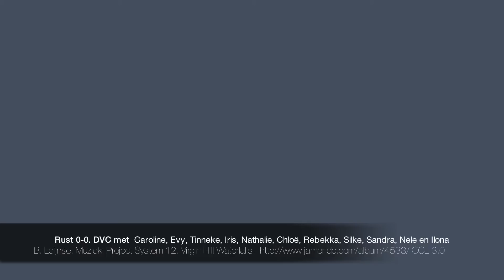20110413 DVC Grimbergen - Miecroob Veltem A - selectie 1H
13 april 2011. DVC Grimbergen - Miecroob Veltem A. Damesvoetbal eerste provinciale.  Voorlaatste match van de competitie. DVC verloor de match op Veltem met 4-0.